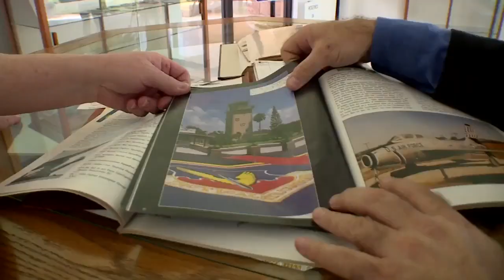Hurricane Andrew: Homestead Air Force Base